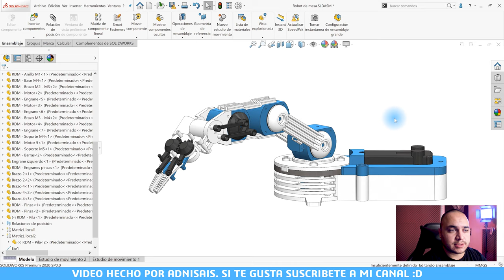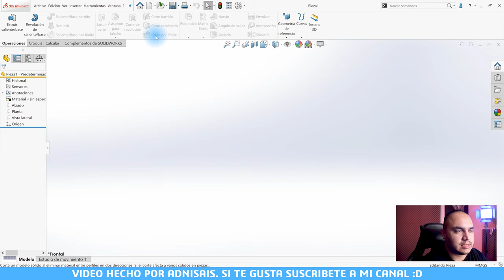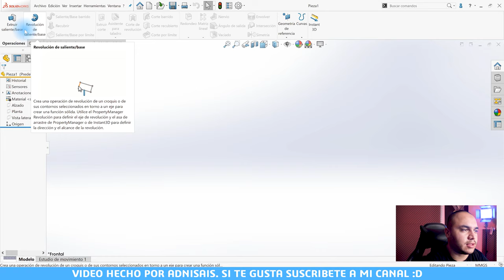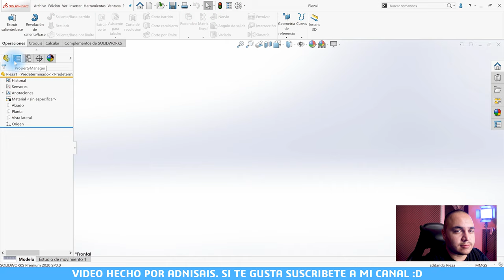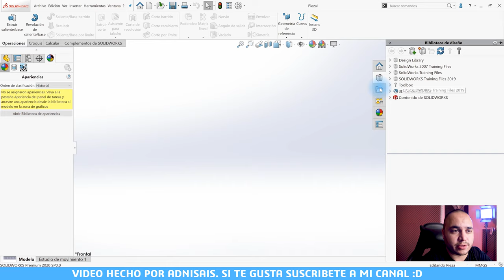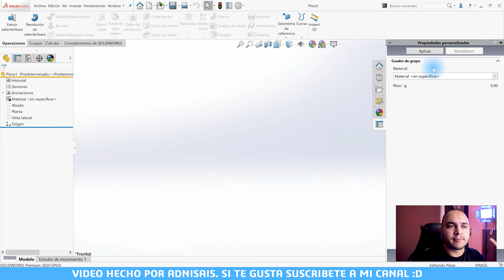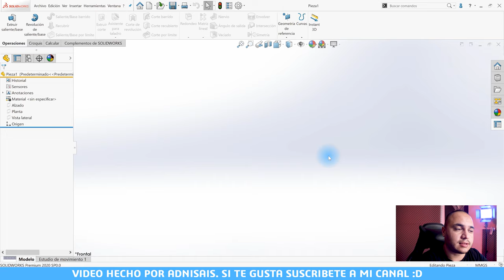Lección 2.1 - Interfaz de usuario - Curso SolidWorks CSWA CSWP